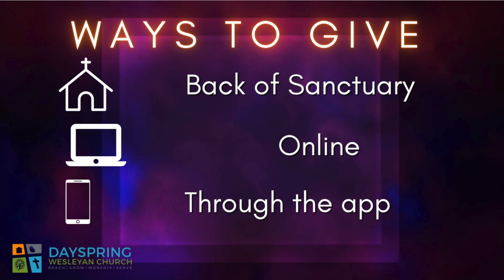Big Picture | March 24th, 2024